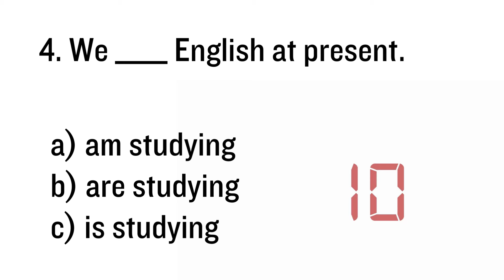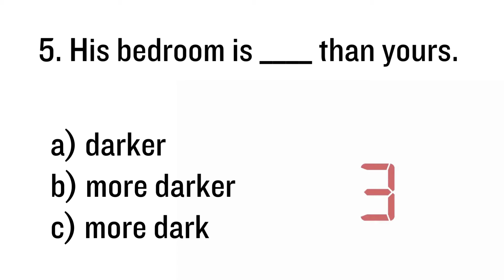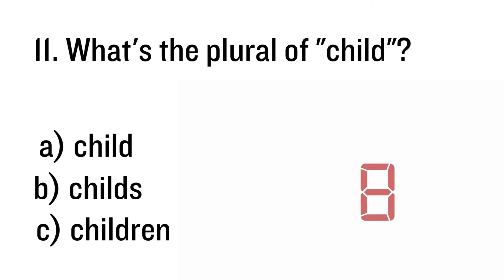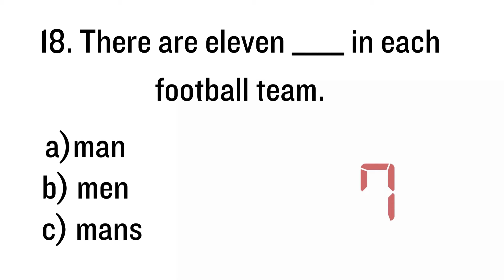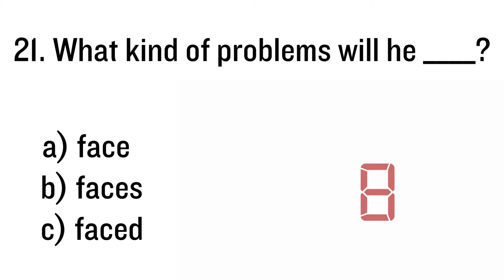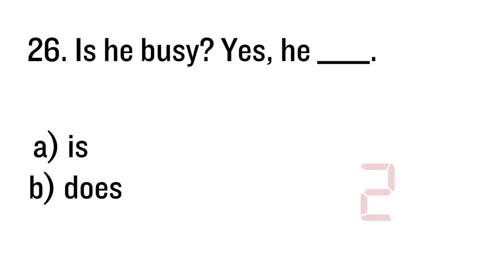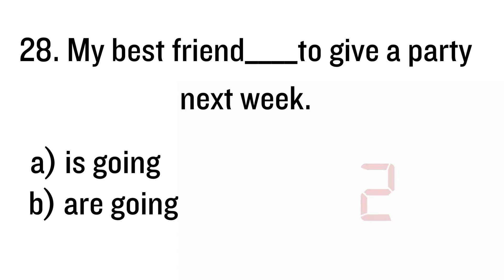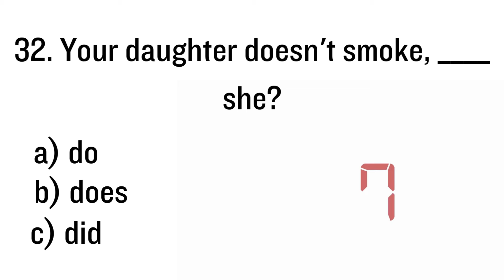Mixed english grammar quiz | English grammar practice | English grammar quiz advanced